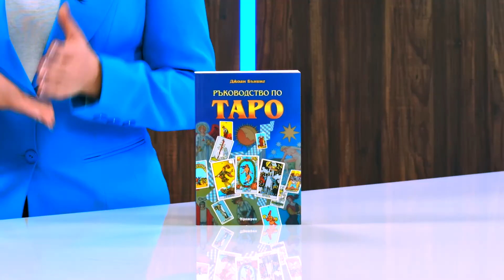Ръководство по Таро - Джоан Бънинг - store.bg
Книгата представи: Наталия Върбановa